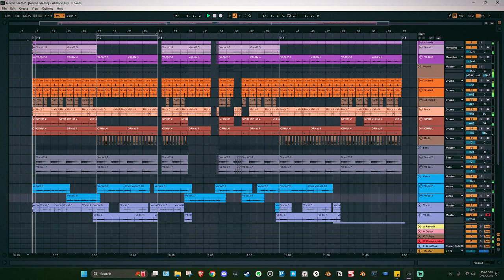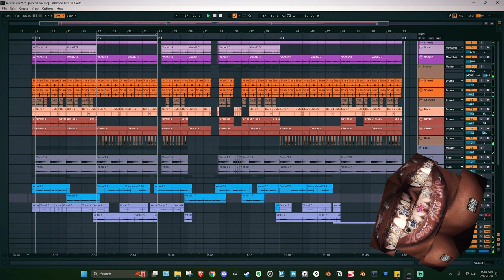I recreated Never Lose Me by Flo Milli but it's just my Voice!!!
Embarking on a live vocal journey, I took on the challenge of recreating Flo Milli's dynamic track "Never Lose Me" using only the instrument of my own voice. The rendition brings forth an authentic and raw interpretation, capturing the essence of Flo Milli's vibrant energy and lyricism. With each vocal inflection, I aimed to convey the passion and emotion embedded in the original piece, providing a unique perspective on the song's narrative. Join me in this performance as we delve into the realms of vocal creativity, celebrating the art of music and embracing the challenge of translating Flo Milli's hit into an acapella masterpiece. 🎶🎤